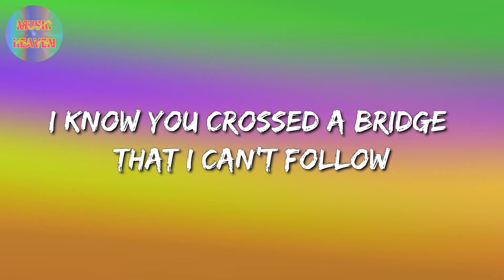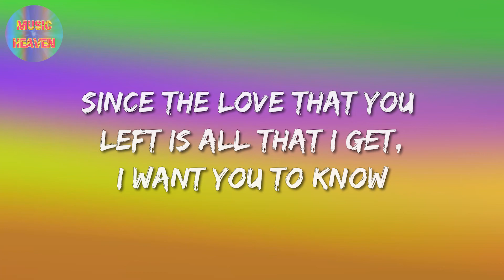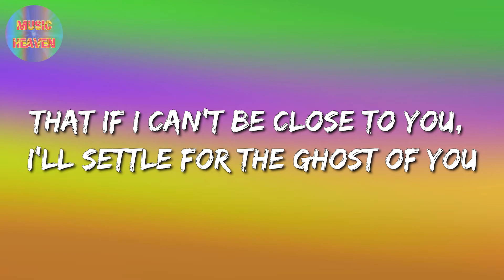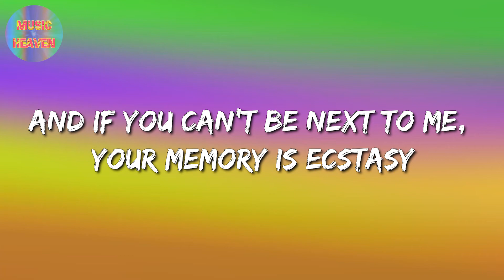Justin Bieber - Ghost (lyrics video)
🎵 Ghost (Lyrics): 🎤

Oh-oh